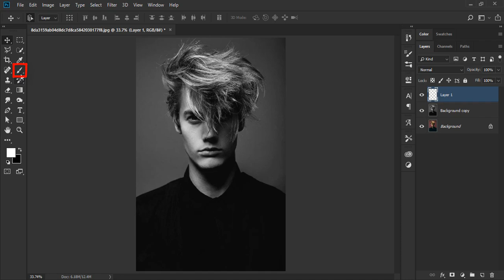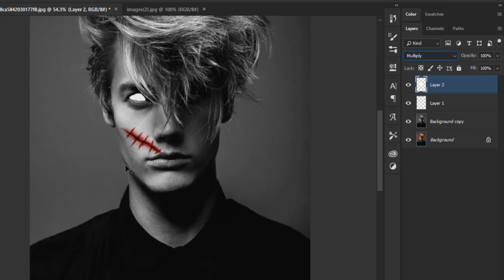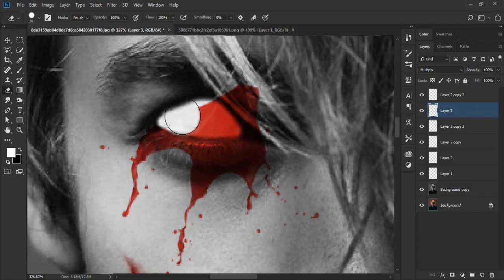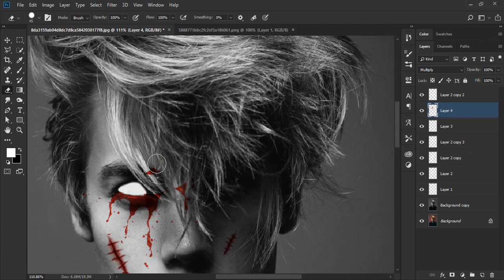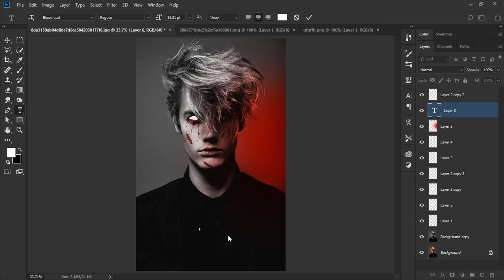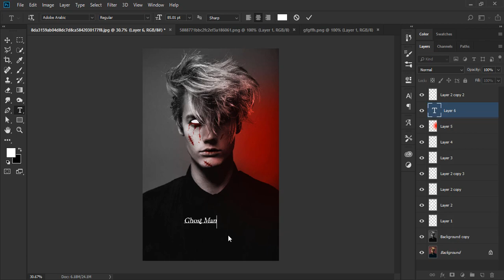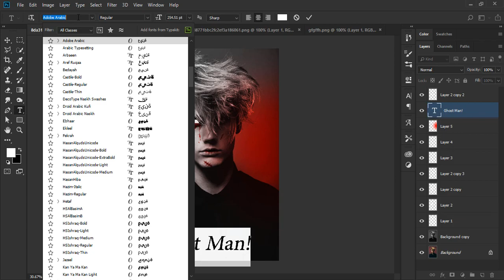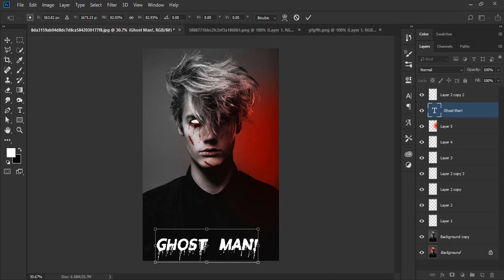Photoshop Tutorial #11 | Create a Demon look! 👿 In Photoshop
Hey Everyone. In This Video I Will Create a Demon look! 👿 In Photoshop.
All Stocks For This Tutorial Are Free And Can Be Found Below.

I hope That You Have Enjoyed.